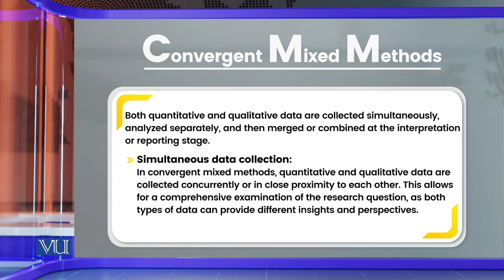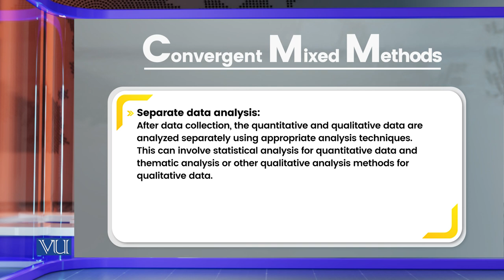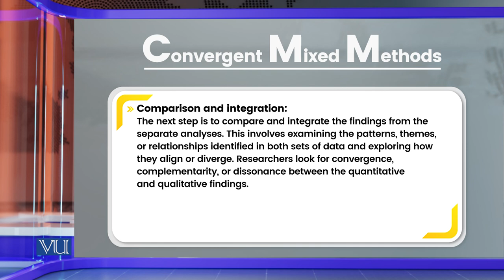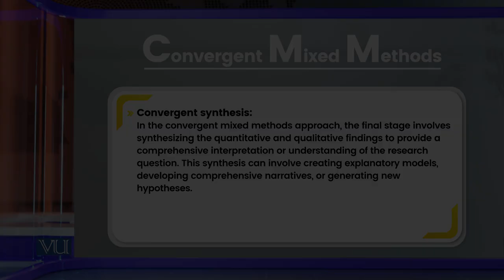Mixed Methods Research Designs | Research Methods in Education | EDU407_Topic106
Topic106: Mixed Methods Research Designs,
By Dr. Nasir Mahmood